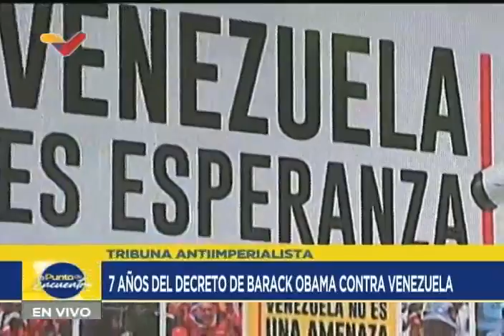Tribuna Antiimperialista a 7 años del Decreto de Barack Obama declarando a Venezuela una "amenaza"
Este 9 de marzo de 2022 se cumplieron 7 años del Decreto u Orden Ejecutiva firmada por el entonces Presidente estadounidense, Barack Obama, declarando a Venezuela una "amenaza inusual y extraordinaria" a la seguridad nacional de su país. Se realizó una Tribuna Antiimperialista con discursos de Ernesto Villegas (ministro de Cultura), Gabriela Jiménez (ministra de Ciencia y Tecnología), Magaly Gutiérrez (ministra de Salud) y Jesús Farías (diputado).

USDT o Bitcoin (BEP20): 0xef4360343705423a24119205eeb1de2a10fd23f4

USDT (TRC20): TQJB86JZjF5Kt1C7f322aax4iyD6x65UcV

Petros: PFfDUW3cj1WD7cUPYg9MK2EtgG5nUgVzuc